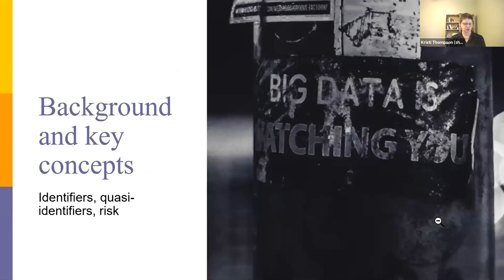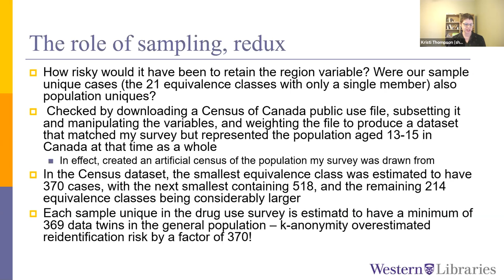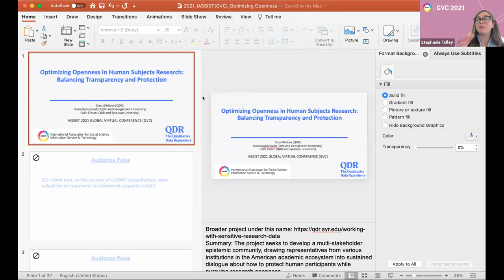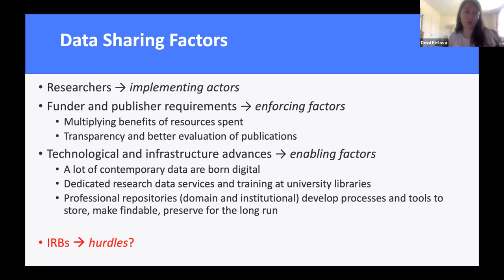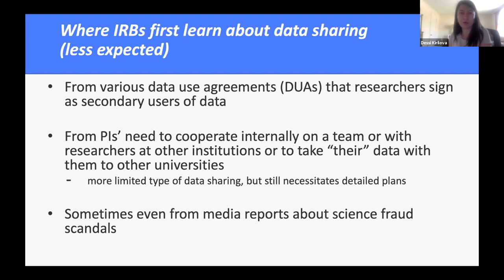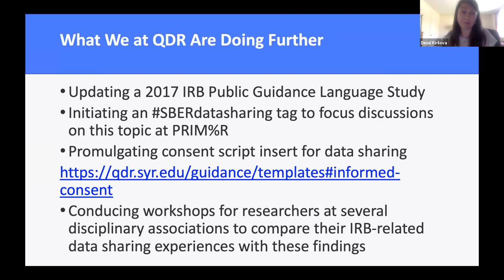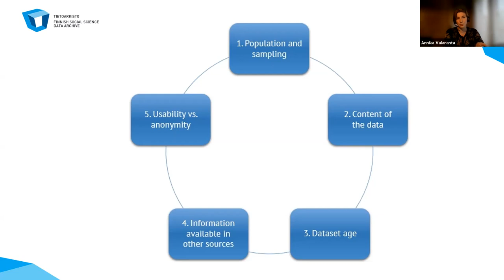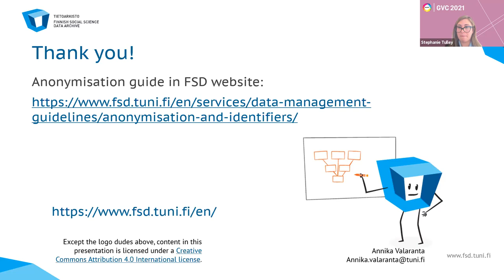IASSIST GVC 2021: Openness (2021-05-19)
0:00 Mathematics, Risk, and Messy Survey Data
20:28 Optimizing Openness in Human Subjects Research: Balancing Transparency and Protection
43:15 How to guide anonymisation?

Mathematics, Risk, and Messy Survey Data
Data de-identification is a fraught and somewhat poorly understood area beset with intimidating ethical implications and oddly named mathematical algorithms. In addition, data needing assessment may be poorly documented and difficult to work with. Finally, data librarians are often not trained in data risk assessment, yet find themselves in the position of deciding whether a dataset can or should be shared openly. This session will introduce key topics in data de-identification and risk assessment, including various population heuristics, k-anonymity, and related concepts. Using these concepts the authors cane up with a workflow to clean, assess, and eventually publish some high-risk, neglected government survey datasets.
Kristi Thompson, Western University
Carolyn Sullivan, Western University

Optimizing Openness in Human Subjects Research: Balancing Transparency and Protection
Different institutional stakeholders play different roles in guiding the sharing of research data.  Funders and publishers/journals, for instance, are both sources and “enforcers” of data management and sharing mandates. Repositories are “transparency facilitators”, offering workflows, tools and technologies for data preservation and access. Finally, ethics boards (in the United States, often university-based Institutional Review Boards [IRBs]) are charged with ensuring that researchers comply with regulations and rules designed to protect from harm the human participants they engage in their work. Given that role, some assume that IRBs’ natural position is to stand in the way of openness. Our research tests that assumption: we investigate whether and how IRB professionals understand the challenges and opportunities presented by the renewed emphasis on data sharing in the social sciences. Specifically, we undertook a qualitative study of the US-based IRB community, conducting interviews and focus groups with representatives of 30 institutions that receive high levels of funding from the National Science Foundation’s Directorate for Social Behavioral and Educational Sciences. Using a structured questionnaire, we asked respondents about the advice they give scholars concerning data sharing; their familiarity with and views on repositories’ processes and technology; and their coordination with other campus units on these issues. While many respondents reported awareness of evolution in data-sharing mandates, few had made systematic changes to their policies or procedures to accommodate that evolution. Crucially, however, we found that when approached as partners in supporting robust scholarly research, IRBs are open – in fact eager – to engage with other actors who can provide different expertise. Integrating IRBs into ongoing conversations about sharing social science research data ethically and legally will help IRB professionals to understand, and enable them to encourage researchers to see, how potential conflicts between human participant protection and research transparency can be prevented or mitigated.
Dessislava Kirilova, Qualitative Data Repository
Diana Kapiszewski, Georgetown University / Qualitative Data Repository
Colin Elman, Syracuse University / Qualitative Data Repository

How to guide anonymisation?
The presentation focuses on anonymisation guidance that FSD offers to its customers for both quantitative and qualitative research. Anonymity of the datasets makes data dissemination much easier for researchers since it removes the need to apply the GDPR. Anonymisation is also one of the safeguards mentioned in the GDPR. In practice, FSD also mainly archives anonymous research data with some exceptions and requires that researchers do the anonymization themselves. The challenge is that researchers often lack skills of anonymisation. This presentation discusses the guidance given in the FSD´s Data Management Guide and practices used in anonymisation training and workshops held for researchers. The focus is not in anonymisation techniques or statistical anonymisation methods but rather in anonymisation planning, decision making and practical tips for anonymisation process. The presentation may help other archives to enhance their anonymisation guidance and offers an opportunity to think together about anonymisation and anonymisation practices in more detail.
Annika Valaranta, Finnish Social Science Data Archive FSD